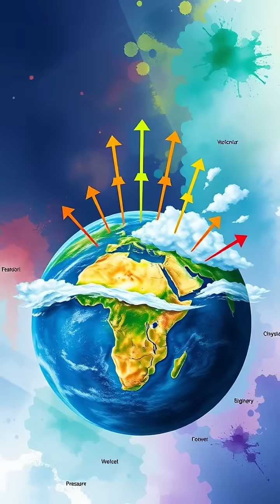The Mysterious Hum of Earth 🌍 | Discovering Our Planet's Secrets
Ever wondered if Earth is trying to communicate with us? 🌊🔊 Dive into the captivating world of our planet’s mysterious humming sound that vibrations far beyond human hearing! In this video, we explore the connection between ocean waves, atmospheric pressure variations, and the movement of molten magma deep within Earth. Discover how scientists use cutting-edge technology to unveil the secrets hidden beneath our feet. 🌐✨

Join us on this scientific journey to understand the hum of our planet and what it reveals about Earth’s inner workings.